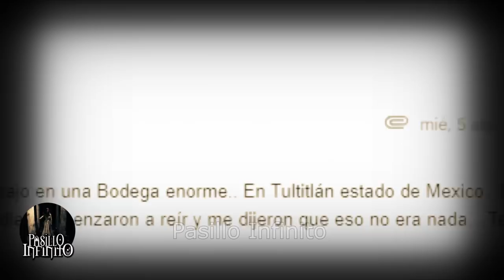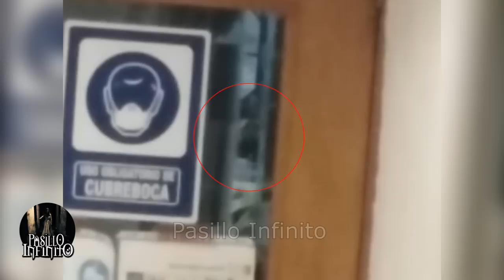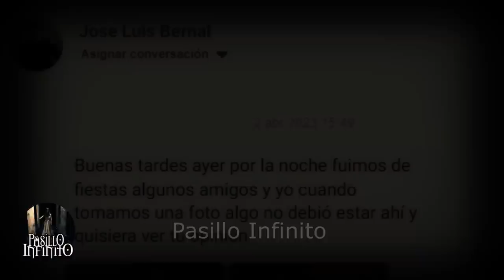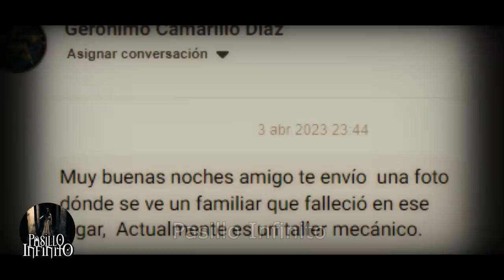Fenómenos sobrenaturales que te dejarán sin aliento l Pasillo Infinito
¡Prepárate para vivir una experiencia única e inolvidable! En nuestro canal de YouTube, te presentamos el video de terror más impactante que verás hoy. Desde apariciones fantasmales hasta fenómenos poltergeist, esta compilación de grabaciones te dejará sin aliento. ¿Te atreves a desafiar lo desconocido? Únete a nosotros y sumérgete en el oscuro mundo de lo sobrenatural. No te pierdas la oportunidad de ver lo inexplicable, lo misterioso y lo aterrador, todo en un solo lugar.